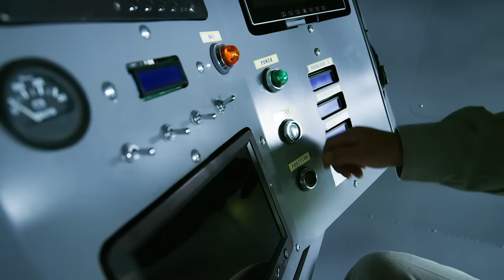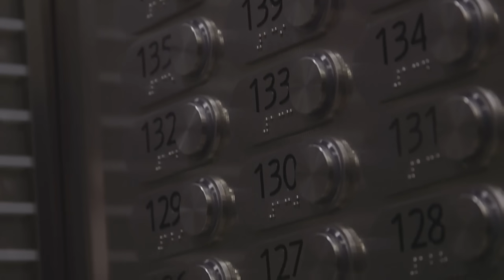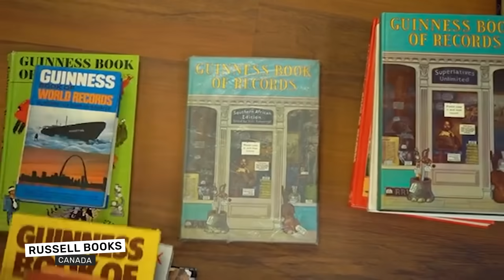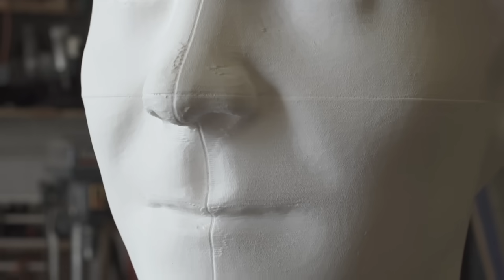DANG! That's Tall! - Guinness World Records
These records are all the way up there! Have some fun with some of our favourite tallest records!